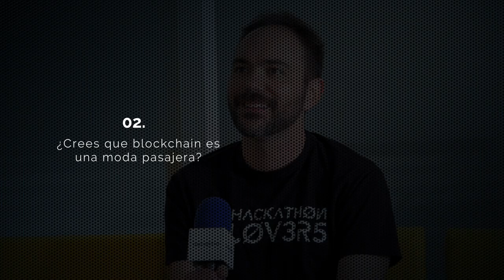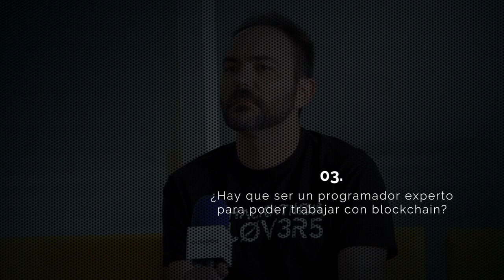COMMIT - Entrevista a Adolfo Sanz